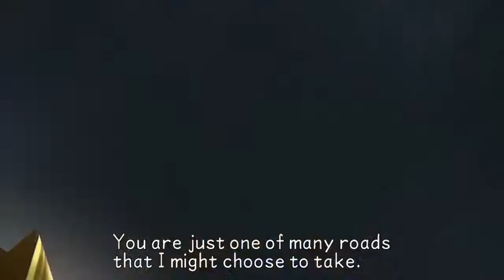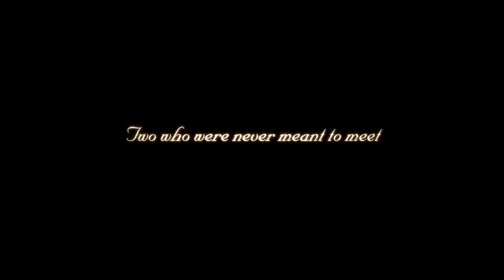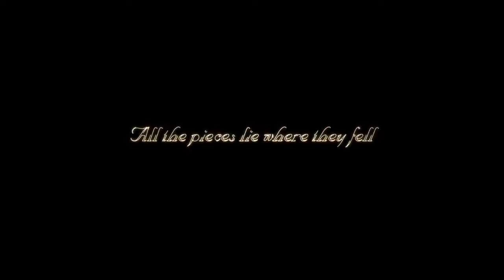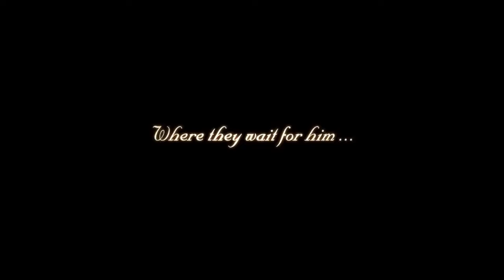"Blank Points" secret ending | Kingdom Hearts Birth by Sleep Final Mix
Blank Points is the secret ending of Kingdom Hearts Birth by Sleep and Kingdom Hearts Birth by Sleep Final Mix, and is considered the true ending of Kingdom Hearts Birth by Sleep.

This video was captured from the Kingdom Hearts Birth by Sleep Final Mix game, using a PS4.